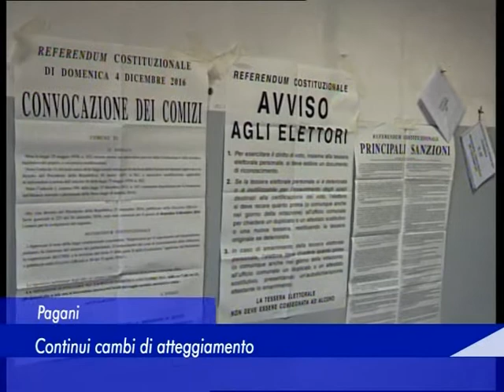Pagani 7 dicembre